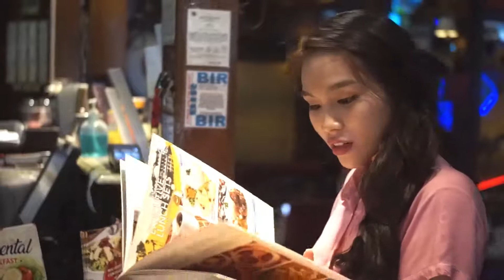Figaro Greenbelt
Where to head to this weekend? Figaro Greenbelt! Swing by the cafe after a movie or grab your favorite merienda.